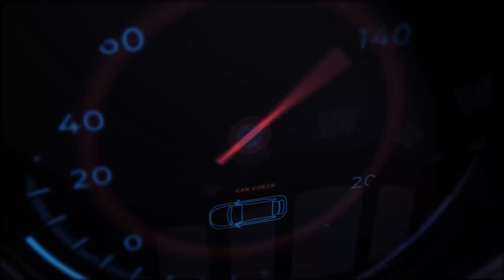Vuelta al Ecuador 2022 | Resumen Etapa 3 (El Oro, Loja, Azuay)